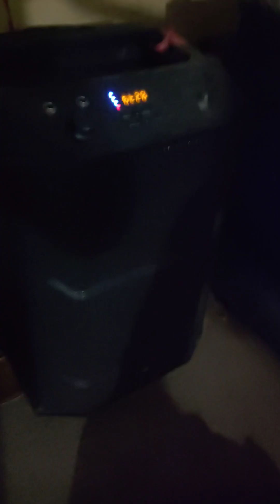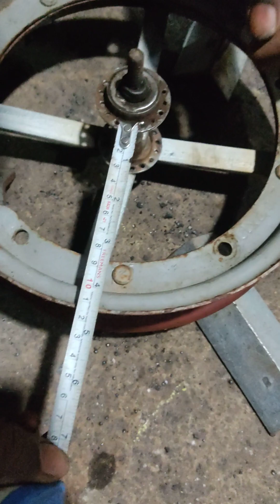troley thela gadi welding youtube long vdo